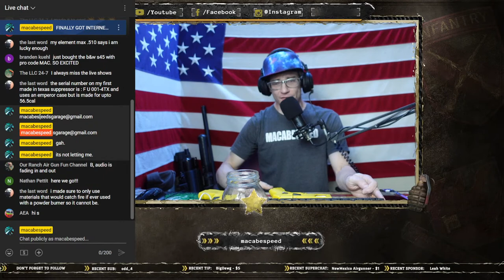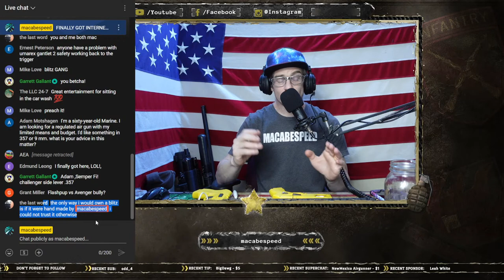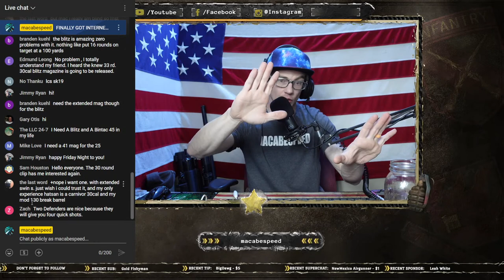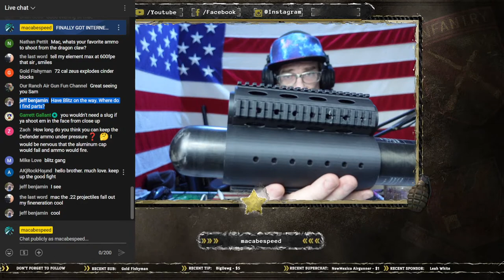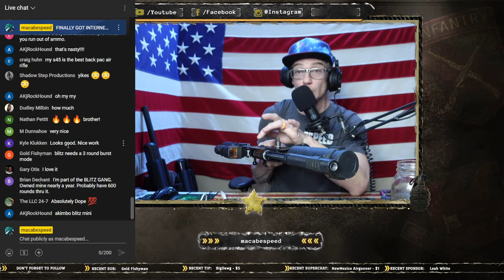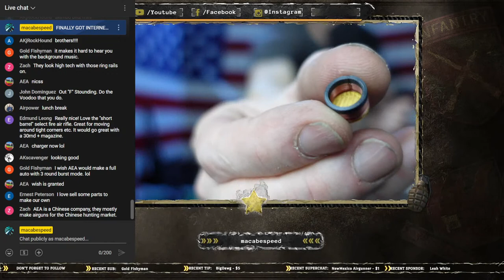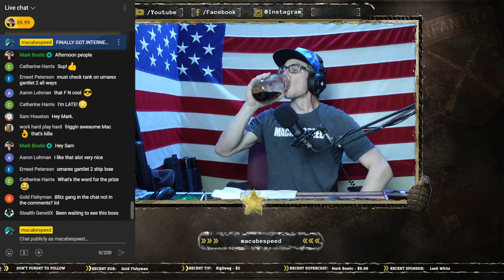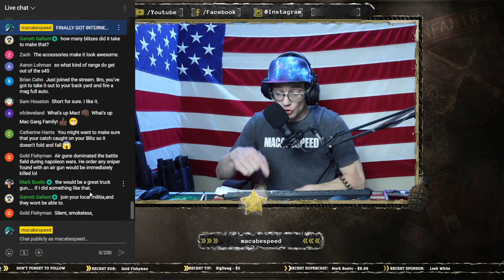Hatsan Blitz MINI UNVEIL ( B&W s45 Killer? ) The Honey Badger of Airguns!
Dont miss thisone boys.

MACABESPEED
POBOX 2549